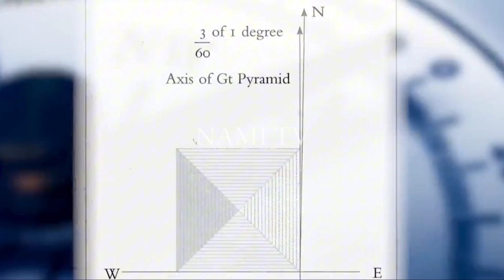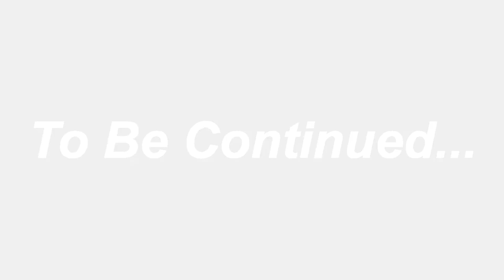30 Strange And Horrible Facts About Pyramids || Pyramids Of Egypt || Pyramids Of Giza || Part 1